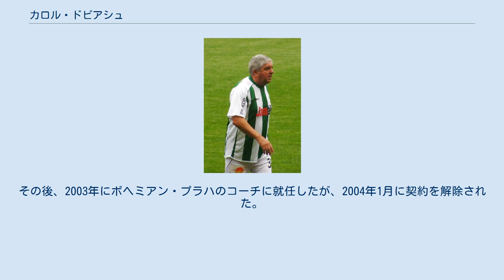カロル・ドビアシュ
FCスパルタク・トルナヴァの選手
カロル・ドビアシュ（Karol Dobiaš、1947年12月18日 -）は、スロバキア（旧チェコスロバキア）の元サッカー選手、サッカー指導者。
 ドビアシュは地元のバニーク・ハンドロヴァーでサッカーを始めると、1965年にFCスパルタク・トルナヴァへ入団した。
トルナヴァでは5度のチェコスロバキアリーグ優勝、3度のカップ優勝に貢献するなど選手生活において最も大きな成功を収めた。
この活躍により1970年と1971年にチェコスロバキア年間最優秀選手賞を受賞した。
1977年からはボヘミアン・プラハへ移籍。
トルナヴァとプラハに在籍期間中にリーグ通算345試合に出場し20得点を記録した。
1980年からはベルギーへ活躍の場を移し、KSCロケレンとヘント＝ゼーハーフェンに在籍し、1984年に現役を引退した。
 チェコスロバキア代表としては、1970年のFIFAワールドカップ・メキシコ大会や1976年のUEFA欧州選手権に出場するなど、国際Aマッチ67試合に出場し5得点を記録した。
1976年の欧州選手権決勝、対西ドイツ戦では前半25分に得点を決める活躍をみせ、同国の初優勝に貢献した。
 現役引退後は指導者の道へ進み、ボヘミアン・プラハのユースチームで監督を務めた。
幾つかのクラブを指揮した後に、1993年にスパルタ・プラハの監督に就任。
1993-94シーズンにリーグ優勝に導いた。
1995年にプラハのマイナーなクラブ、SKスパルタ・クルチーの監督を務めた後は、スパルタ・プラハのスカウトとして長年勤務をしていた。
その後、2003年にボヘミアン・プラハのコーチに就任したが、2004年1月に契約を解除された。